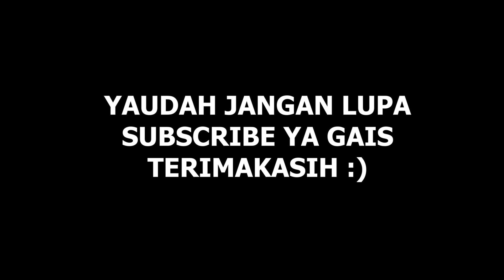Wajib Dicobain !! Sate Maranggi Sari Asih Cipanas, MUKBANG!!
Asli kalian harus nyobain sate maranggi yang satu ini MANTAP!!
for bussines : dm instagram or email